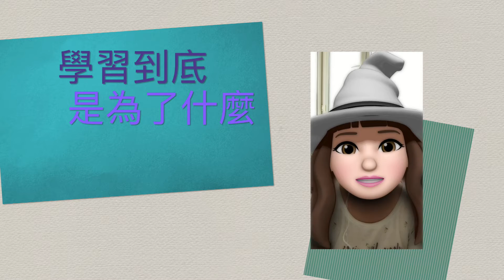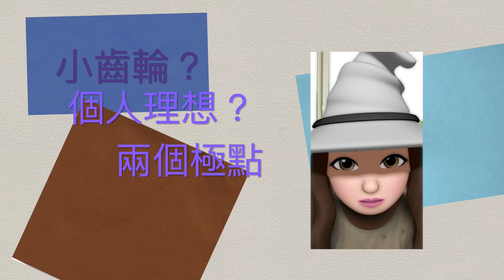學習到底是為了什麼 ｜ 我們 #01 雜文集